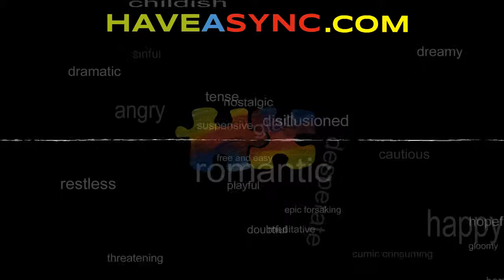Uccelli - Gianna Nannini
Tense agitated electronic.
Available for sync licensing on Have a Sync.